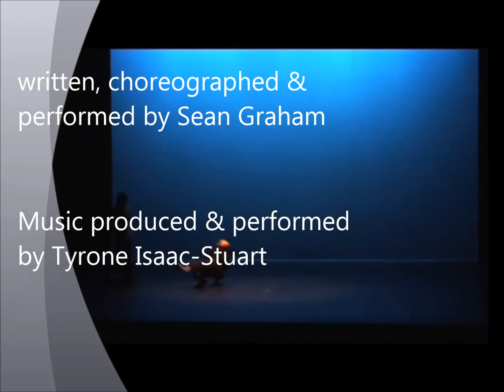"Buskin' Boy" by Sean Graham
Marvin Campbell takes the initiative to find an alternative way out of his disparities "Out of the game" through street busking which, he believes, is going to give him hi